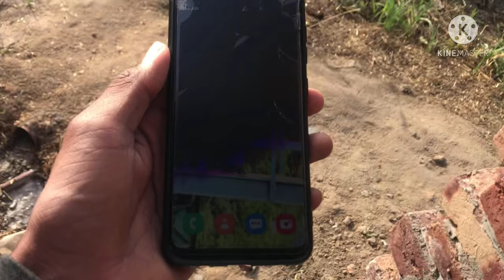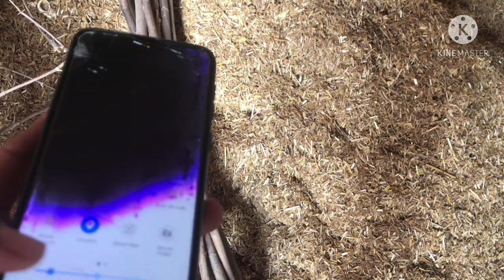ਜਮਾ ਬੰਦ ਹੋ ਗਿਆ। Next Punjabi film is ready| Full Punjabi Vlog